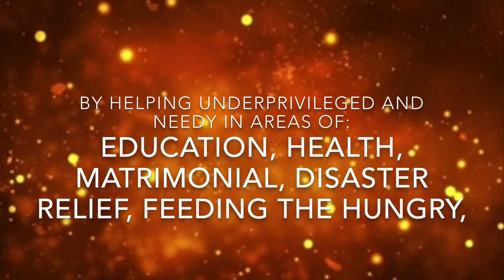Our Story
Our story, Who we are, What we do, Our impact. Together we can do more.